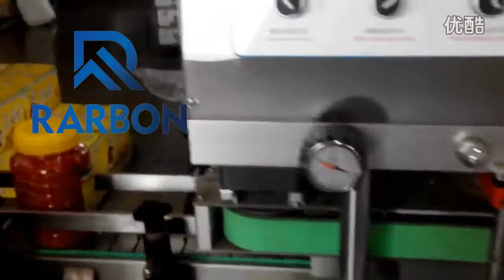automatic tartar/mint/mirin sauce filling capping machine@rarbon machinery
tartar sauce filling machine,mint sauce filling machine,mirin sauce filling machine  is suitable for liquid paste  filling 5-100ml,20-300ml,50-500ml,100-1000ml,300-2000ml,500-3000ml,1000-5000ml